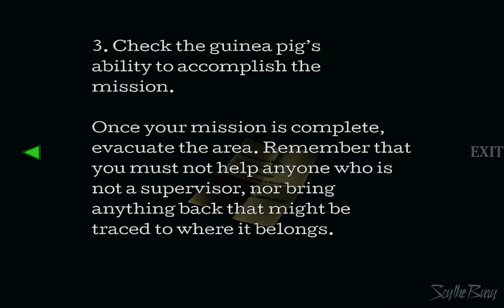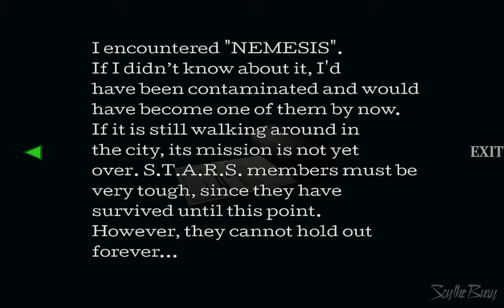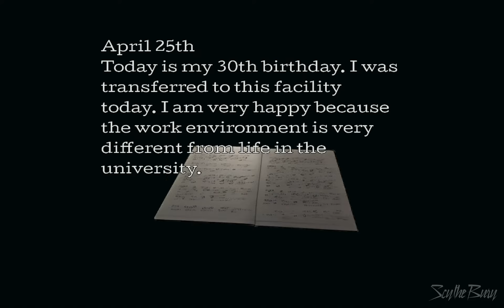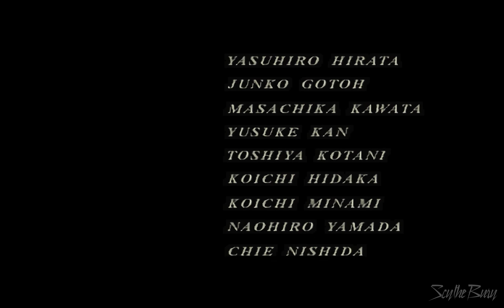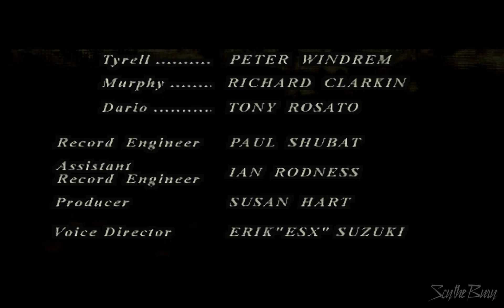Resident Evil 3 - Seamless HD Project Gameplay Part 4 Last (Dolphin Emulator)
HD Mod for Resident Evil 3: Nemesis that was created for use with Dolphin - Gamecube Emulator.

Time to re-experience this classic survival-horror game with Machine Learning upscaled backgrounds,
seamless masks and many other small improvements in this all-in-one texture pack.
Please note that RESHDP is a free fan project.